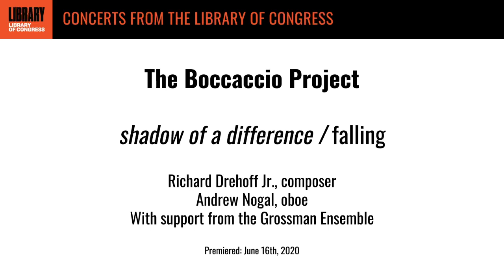The Boccaccio Project: “shadow of a difference / falling” by Richard Drehoff Jr.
Concerts from the Library of Congress developed The Boccaccio Project to provide some artistic responses to the COVID-19 pandemic. Ten composers were commissioned to write brief solo works, with the remotely recorded pieces premiered online in June 2020. Composer Richard Drehoff Jr. was paired with oboist Andrew Nogal of the Grossman Ensemble to write a new work for solo oboe entitled "shadow of a difference / falling," which premiered on June 16, 2020.

From the composer:
"shadow of a difference / falling" is a series of moments based around the idea of the proverbial bird beating its wings against its newfound cage in trepidation. Each impulse provides insight into its fragile disposition, venturing from moments of cautious curiosity, through forlorn wails and futile exertions, to a melancholy resignation of its confinement. The work exposes the bird’s vulnerability by exploring blurred inflections of pitch, unsteady and ever-wavering sweeps across registers, and sharp juxtapositions between timid and rash gestures.
~ Richard Drehoff Jr.